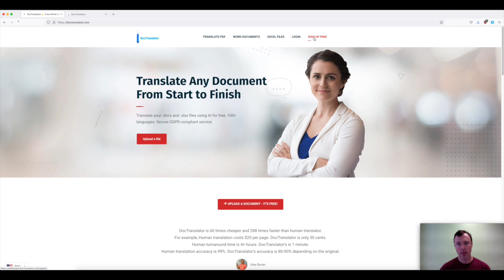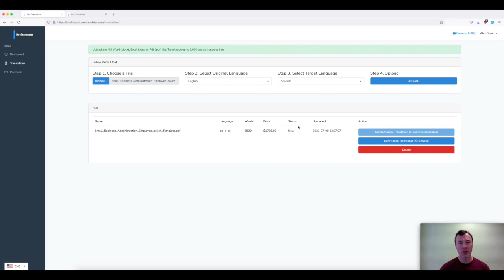How to Translate a PDF Document in 2024? (Quick and Easy)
Learn how to translate pdf file using - quick and easy online PDF translation service that supports 100+ languages.

Outline:
0:01 - How to translate a PDF
0:20 - Register at DocTranslator.com
0:40 - Upload PDF document
0:59 - Select languages and translate

Document translation into English, Spanish, French, Japanese, Chinese, Portuguese, Italian, Russian and many other languages.
 Translate any Word, Excel or PDF document. Quick and easy.